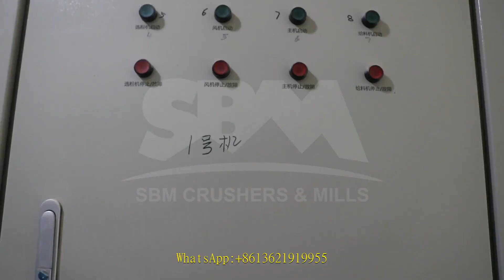building limestone equipment stone crusher machine